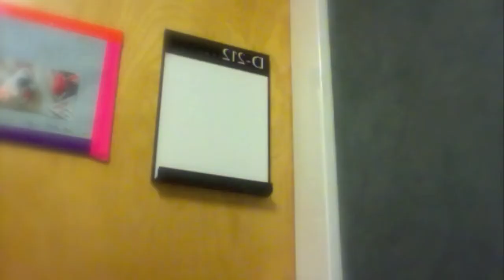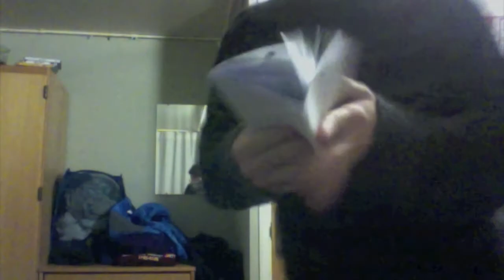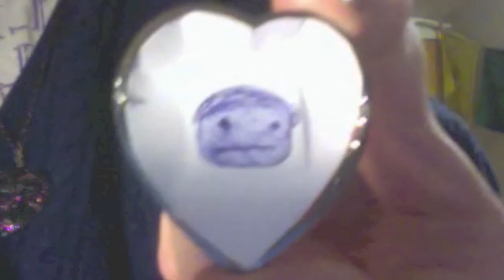Never Let Go, Jay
Sepia-toned dream sequences, slow motion running, heard-shaped necklaces, and LOTS of spinning. What more could you ask for?